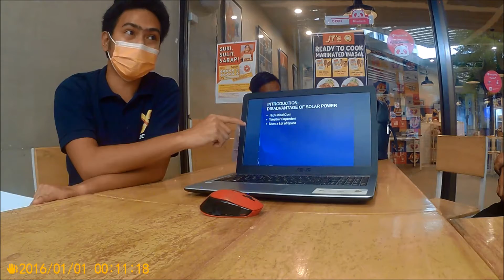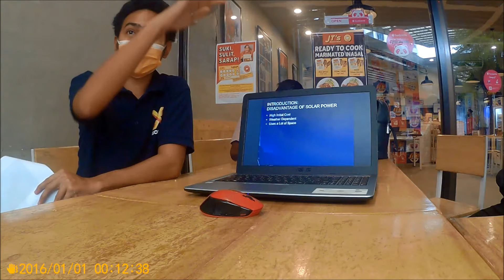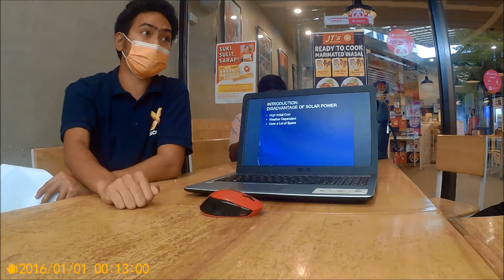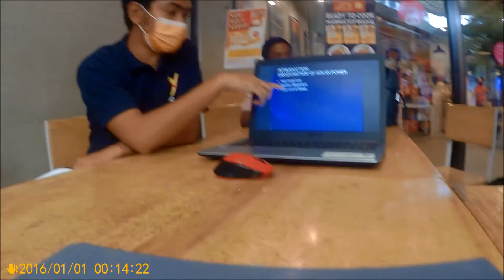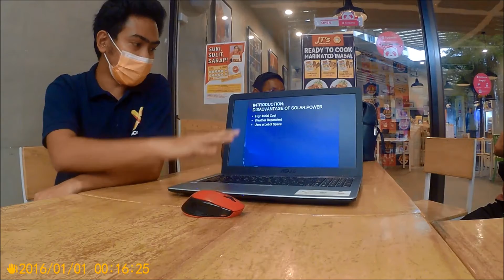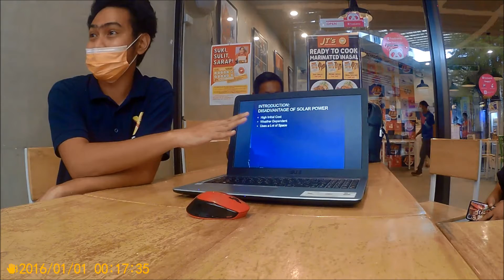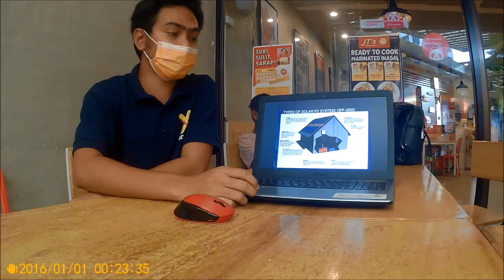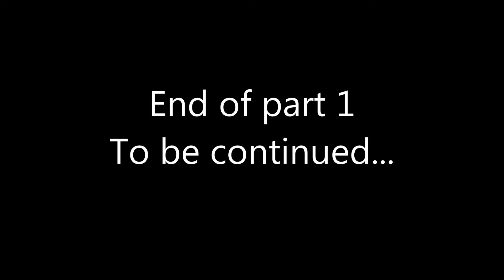Solar Pinoy Presentation Part 1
June 04 2021 @ JT's Manukan
Dont mind the date on the video I forgot to set it ;)